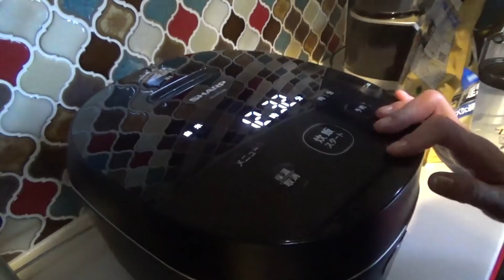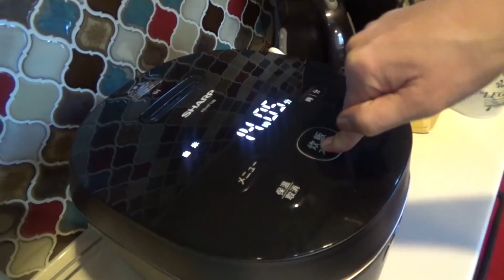はなわ家ママの【コストコアレンジ料理】で昼ごはん🍚【チョッピーノスープ】【肩ロース巨大肉】【プルコギビーフ】【飯テロ】